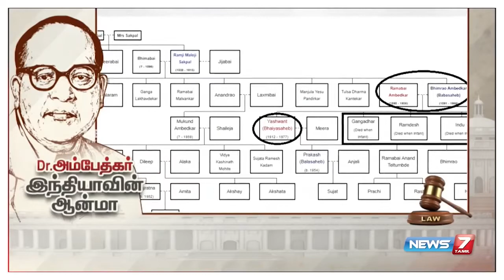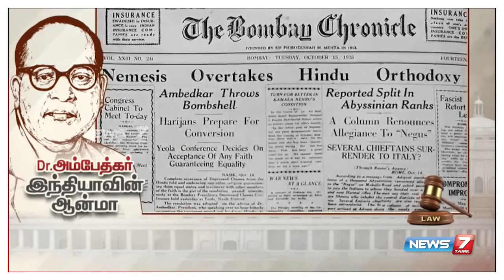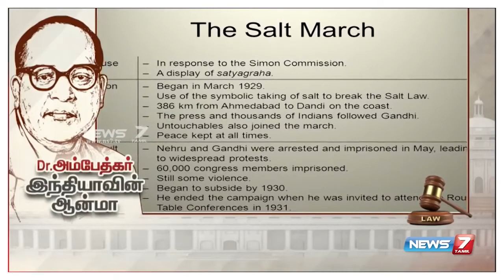சாதியற்ற சமத்துவ இந்தியாவுக்கான கலங்கரை விளக்கம்!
Ambedkar continues to be a guiding light for movements across the country against the caste system and for an egalitarian society.